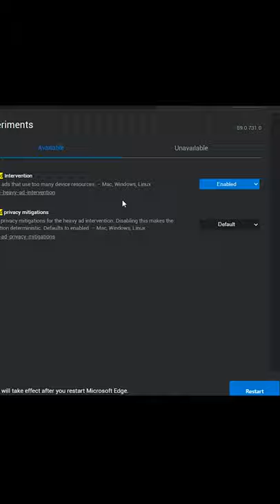DISABLE HEAVY ADS in MICROSOFT EDGE | Best Edge Flags | Short Video | Subscribe for More Cool Tips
Windows 10 Tweaks
Windows 10 Hacks
Windows 10 Explore
Windows 10 Explore Tips
File Explorer
Easy Windows 10 Tips
Top Windows 10 Tips You Must Know
Windows Registry Editor
Registry Editor Tips
Registry Editor Tricks
Registry Editor Hacks
Group Policy Editor
Group Policy Tips
Windows Run
Windows 10 Features
Windows 10 Best Features
Windows 10 Start Menu Tips
Windows 10 Taskbar Tips
1 Minute Tips
Cool Tips You Should Know About Windows 10
1 Minute Tips and Tricks